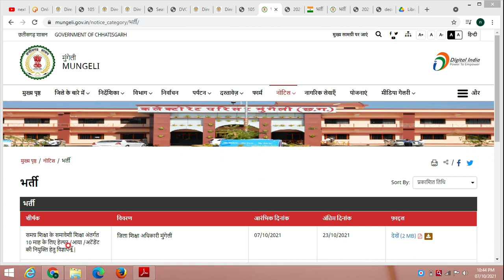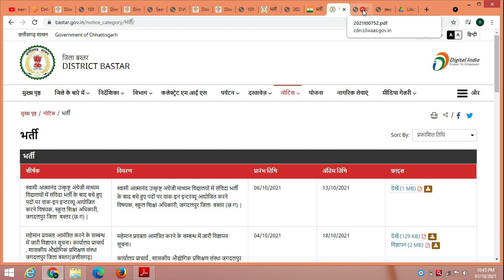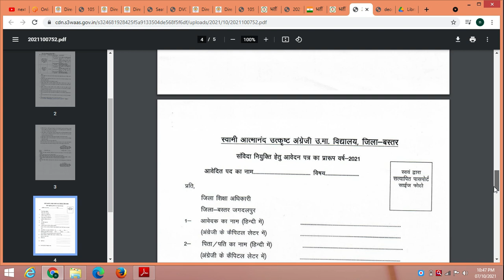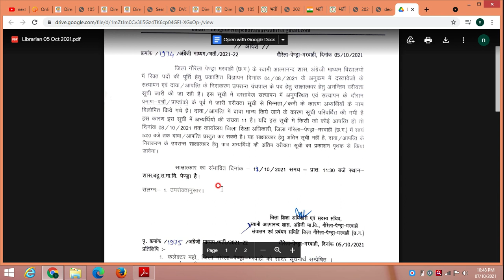SEAMS today news/updates || Gariyband interview || Mungeli || Bastar interview || pendra interview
SEAMS today news/updates ||  || Gariyband || Mungeli |SEAMS Bastar walk in interview for vacant post @nextrojgar

bastar

gariyaband

gaurella pendra